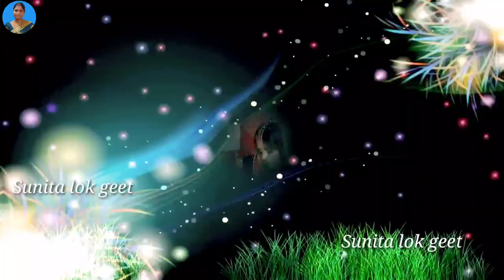बेटी विवाह गीत || लाली पलंगिया सुतलन सुंदर बेटी रामा ||Sunita lokgeet Shadi Vivah Geet Vidai